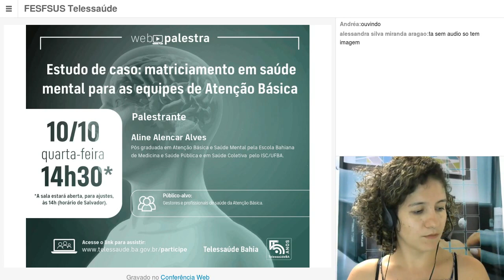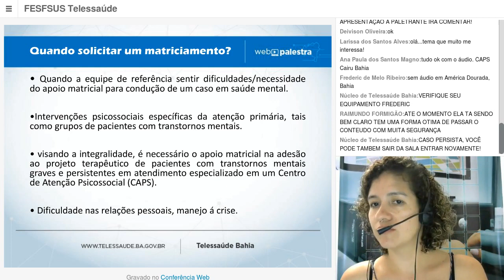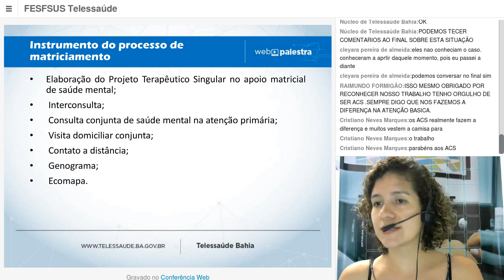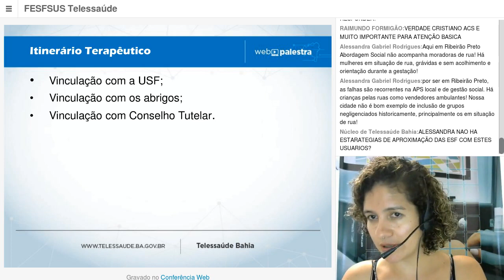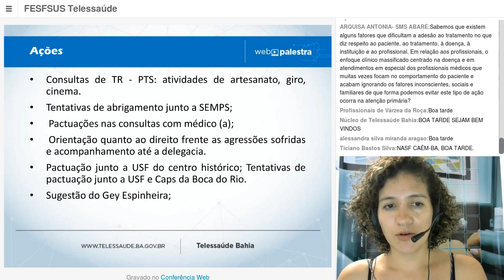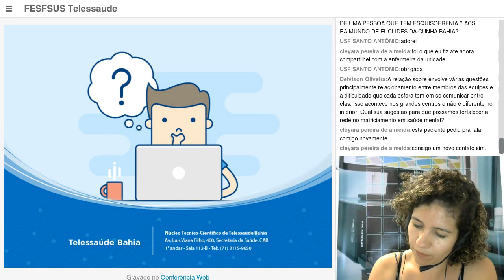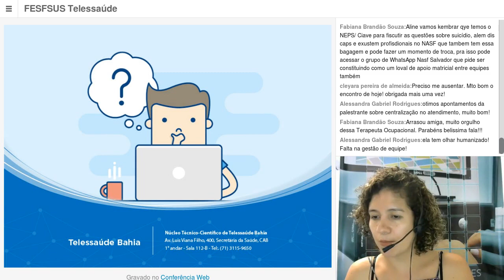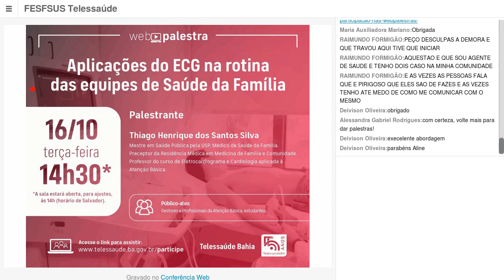Webpalestra - Estudo de caso: matriciamento em saúde mental para as equipes de atenção básica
Tem por objetivo de abordar a metodologia para gestão do trabalho em saúde, objetivando a ampliação das possibilidades de realizar a clínica ampliada e integração dialógica entre as distintas especialidades e atuação profissional inter-equipes. Valorização da consulta conjunta da saúde mental na atenção primária e dos conhecimentos da comunidade buscando contribuir nos projetos terapêuticos.

Palestrante: Aline Alencar Alves – Pós graduada em Atenção Básica e Saúde mental pela Escola Bahiana de Medicina e Saúde Pública e em Saúde Coletiva  pelo Instituto de Saúde Coletiva/UFBA .

Público-alvo: Gestores e profissionais de saúde da Atenção Básica